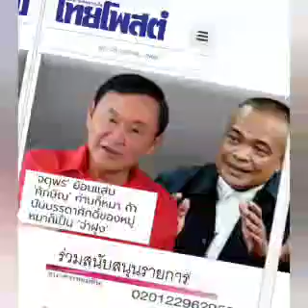'เอ๋ง...เอ๋ง...เอ๋ง' (จตุพร- ทักษิณ) : ๒๖ ม.ค.๖๖, ไทยโพสต์: พ.วัฒนา(เสียง)